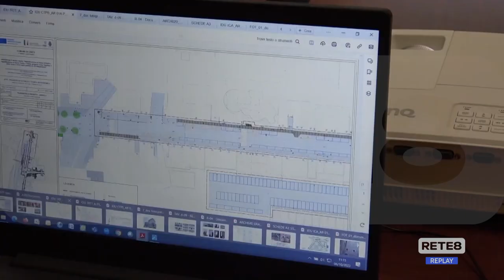Chieti - Pnrr: 20 mln per riqualificare la città